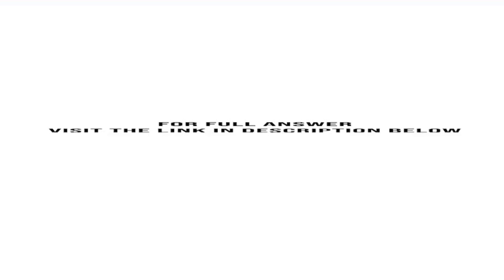The accompanying graph is a special histogram with additional information it was made using StatC...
The accompanying graph is a special histogram with additional information; it was made using StatCrunch. People who studied music as children were asked how many hours a day they practiced when they were teenagers, and also whether they still play ...